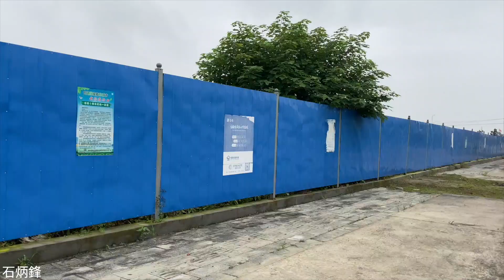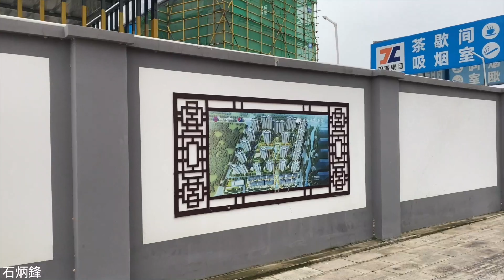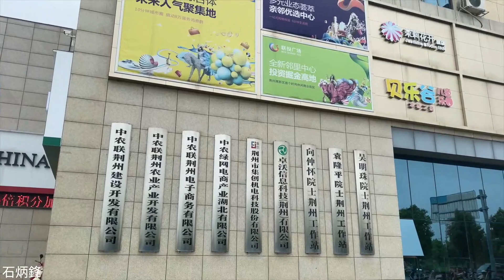實拍高新區裡面看不到高新產業，一棟棟高樓大廈，及一大片的別墅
高新區裡面都是房地產。